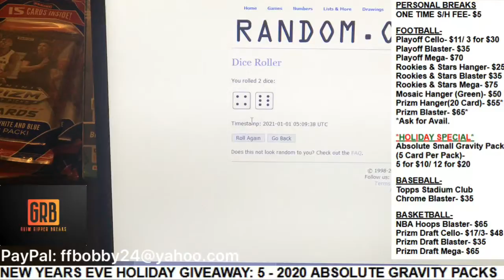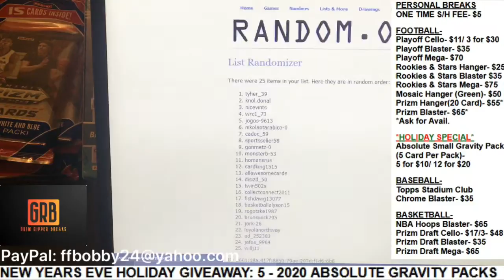New Year's Eve Giveaway